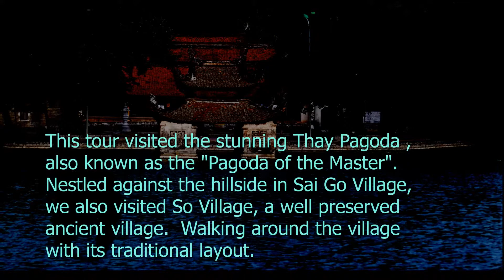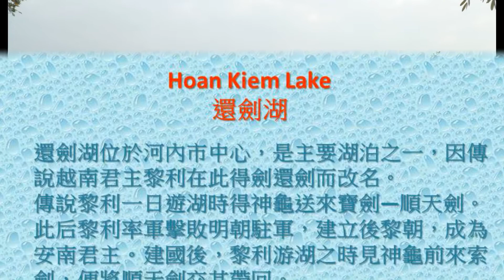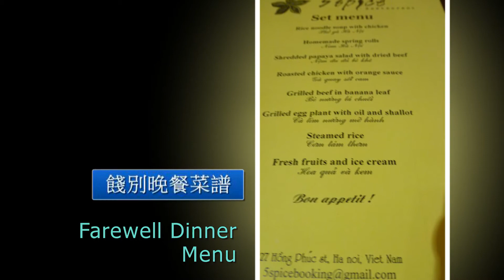【經典越南之旅 Pt 7】 越南，河內, 天福寺, 還劍湖; Vietnam, Hanoi, Thay Pagoda, Hoan Kiem Lake